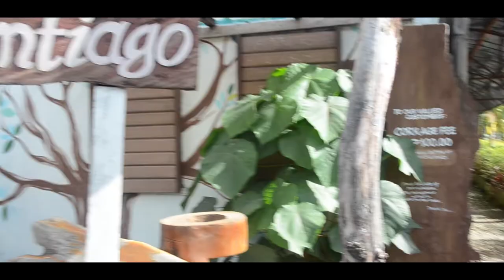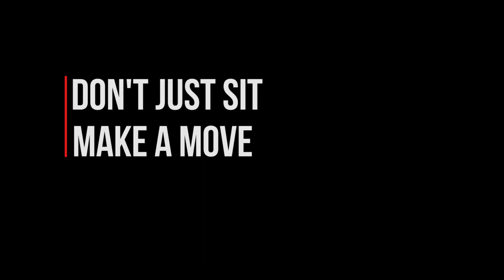Plastic Reality - Short Documentary